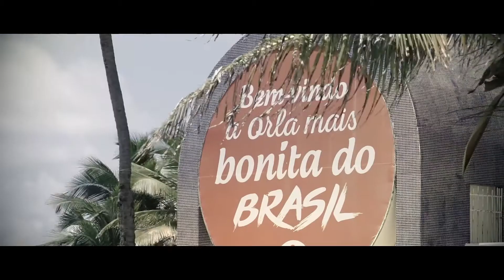CHIQUINHO DO ALÉM MAR - ARACAJU (Video Clipe)